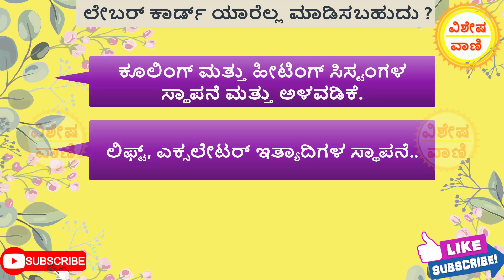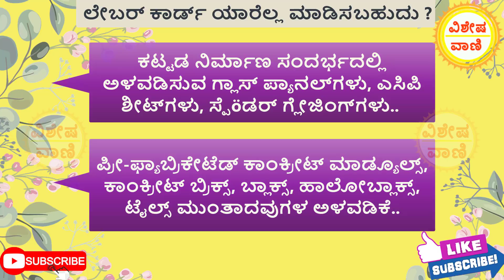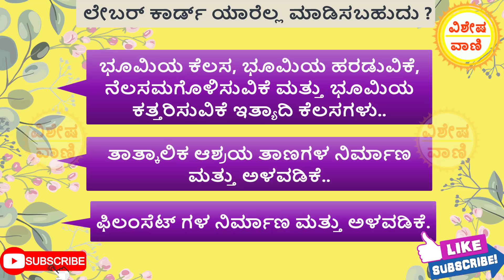Karmika card / Labour card ಯಾರು ಯಾರು ಮಾಡಿಸಬಹುದು ? How are eligible for apply labour card ?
ABOUT LABOUR CARD MORE VIDEOS link below